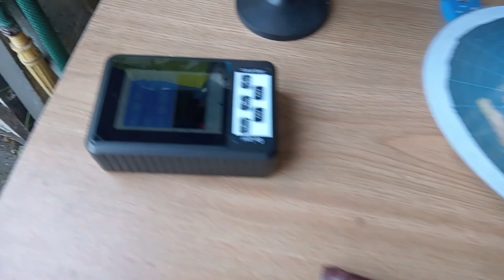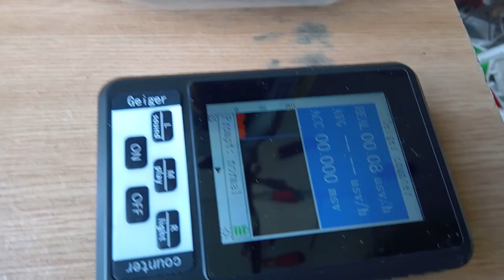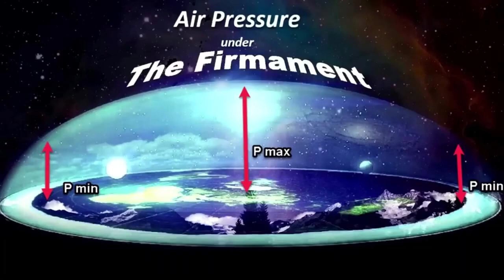Środek dłuższego magnesu nie ma pola, bo ono jest tylko na skraju biegunów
Folia magnetyczna - wskaźnik oraz opiłki żelaza udowadniają, że tylko bieguny i to na krawędzi mają pole magnetyczne, a środek bieguna i środek w długości magnesu nie mają pola. Opiłki się magnesują jeden od drugiego i tworzą łuk między biegunami, ale te opiłki na biegunach precyzyjnie pokazują w górę całą prawdę.
Doprecyzowanie filmu:
   Na ewentualnie globusie wirującym w próżni z prędkością 1,36 razy prędkość dźwięku i lecącym 108 tysięcy km/h wokół wodorowej kuli, bo wodór jest lżejszy od powietrza, cała atmosfera z ptakami i nami by zrobiła warkocz z tyłu jak kometa, więc teoria heliocentryzmu obalona.
Jest faktyczna prawda na filmiku:
Faktem jest, że Niebo i Ziemia mają tylko 6151 lat.